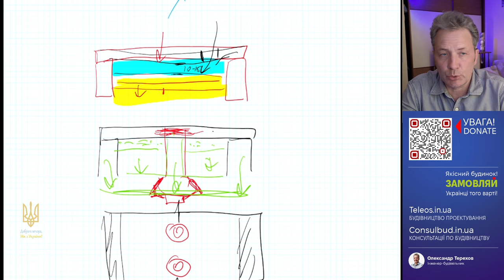Незнімна опалубка з шлакоблока для підпірної стінки.